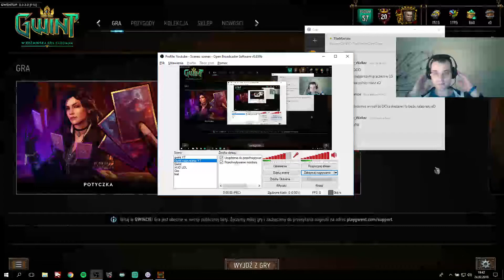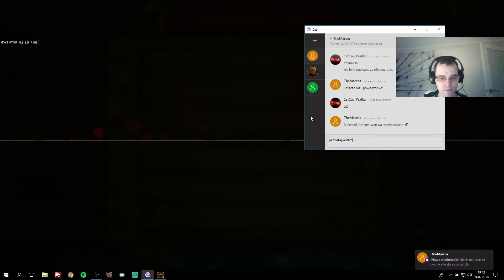Liga Gwinta #7 - VS Coachuś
Jak co odcinek! Kolejny pro :) Coachus Aka TheMarcos